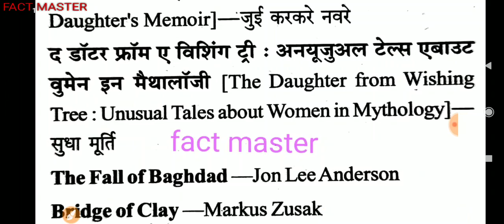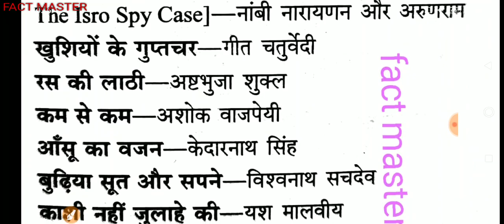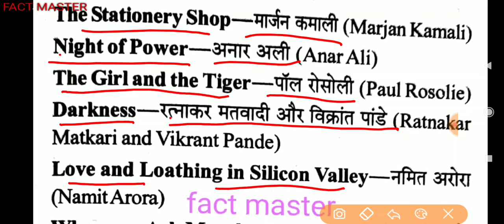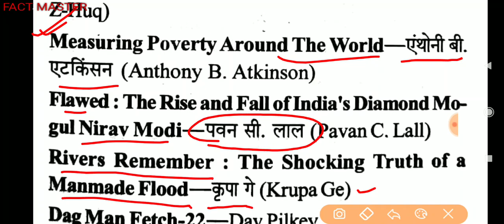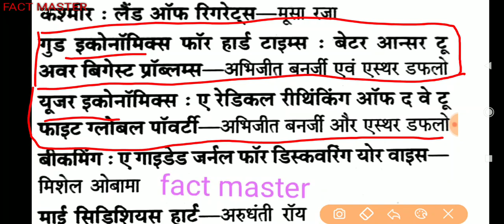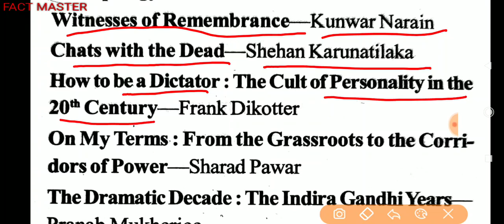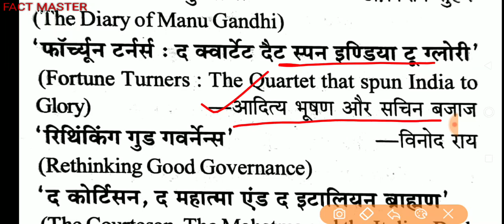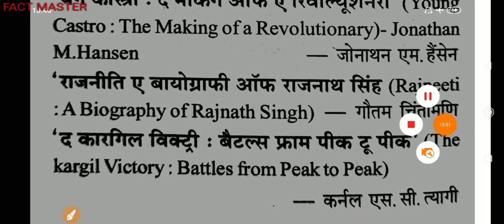सबसे चर्चित पुस्तकें 2019-2020 ll करेंट अफेयर्स ll BEO ll शिक्षक भर्ती परीक्षा 2020 ll